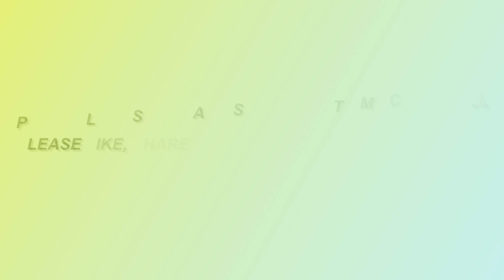SCR's First Saffron Vande Bharat Exp - First Commercial Run | Arr & Dep from Secunderbad Jn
First Commercial Run of 20708 - Vande Bharat from VSKP and SC. 8 coaches Mini Saffron VB 2.0, which was inagurated by our H'rble PM Sri Narendra Modi on 12th March.